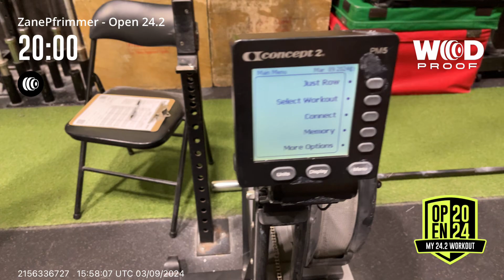24.2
We originally miscounted, but got it sorted. Rounds start at 0:00/2:15/4:38/7:01/9:33/12:10/14:44/17:26/19:53